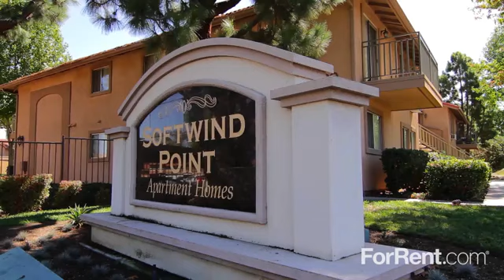Softwind Point Apartments in Vista, CA - ForRent.com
Softwind Point Apartments for rent in Vista, CA on ForRent.com: Availability, pricing and special promotions subject to change daily. Softwind Point Apartments offer spacious studio, one-, and two- bedroom apartment homes in a charming, peaceful environment. In addition to exciting community amenities for fitness, socialization, and entertainment, Softwind Point is located near many shopping, dining, and recreation options. Experience the culture of Old Towne San Diego where you will find a variety of historical attractions and authentic Mexican restaurants. The world famous San Diego Zoo houses over 3,700 animals and includes a guided, double-decker bus tour of the park. After the zoo, visit the Gaslamp Quarter where you will discover countless shopping, dining, and nightlife options. For more shopping choices, head to the Forum Carlsbad to find your favorite retail stores and other merchants. If you like vintage clothing and accessories, check out Twice on Main Street, a local boutique shop. Grab a bite to eat at The Yellow Deli, a quaint spot featuring sandwiches, salads, and a natural ju... - 881 Softwind Rd